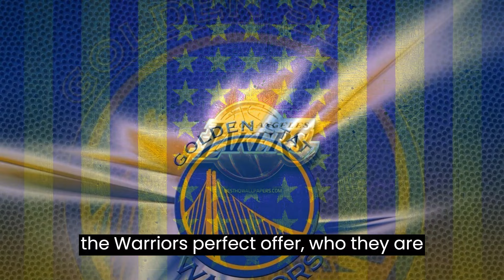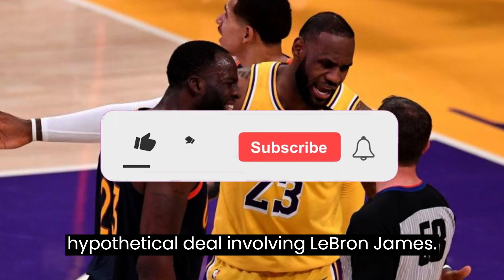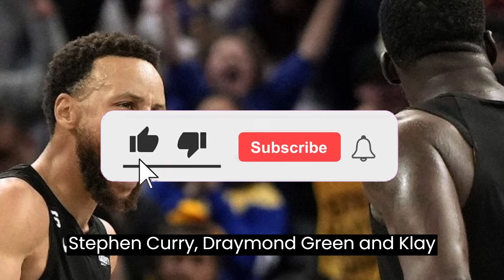The Irresistible Proposal from the Warriors to the Lakers to Acquire LeBron James! "WARRIORS NEWS"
🏀🛍️ Be a true fan of the Golden State Warriors! ⚡️🔥

"A Shocking Trade: The Irresistible Proposal from the Warriors to the Lakers to Acquire LeBron James!" "Golden State Warriors Latest News"

Hello! Welcome to the GOLDEN STATE WARRIORS News channel. Here we share the latest news from the WARRIORS, our team at heart.Check out the latest Golden State Warriors news.
Golden State Warriors news Today, speculation on who is in and who is out.

WARNING : WE INFORM EVERYONE THAT THE CONTENT SHARED HERE IS CURRENT AND TRUE. WE DO A THOROUGH RESEARCH TO AVOID FAKE NEWS.